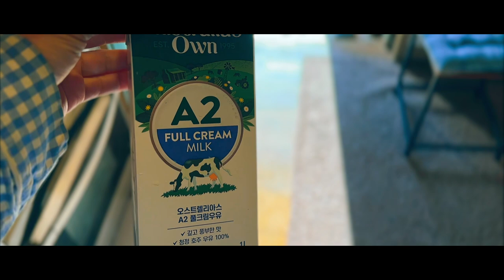소금 우유 마시는 아침 5월29일